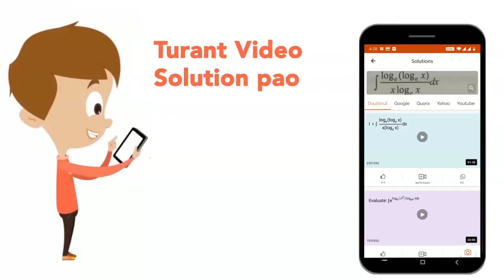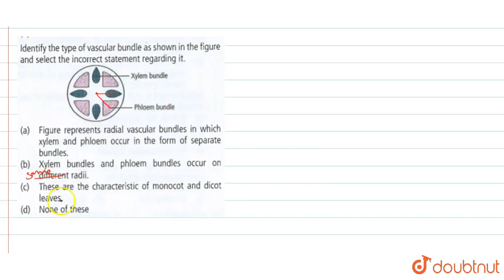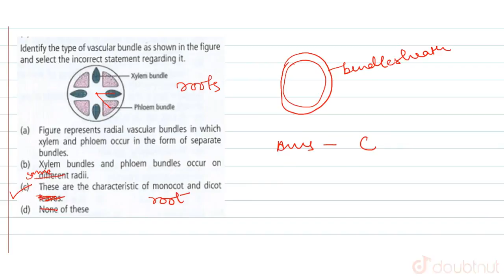Identify the type of vascular bundle as shown in the figure and select the incorrect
Identify the type of vascular bundle as shown in the figure and select the incorrect statements regarding it.